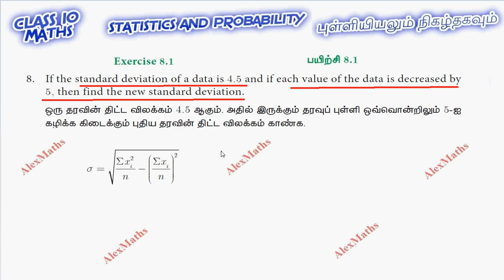Class 10 Maths | Exercise 8.1 Q.No.8 | Chapter 8 Statistics and Probability | TN New Syllabus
8.1Introduction
8.2Measures of Dispersion
8.3Coefficient of Variation
8.4Probability
8.5Algebra of Events
8.6Addition Theorem of Probability